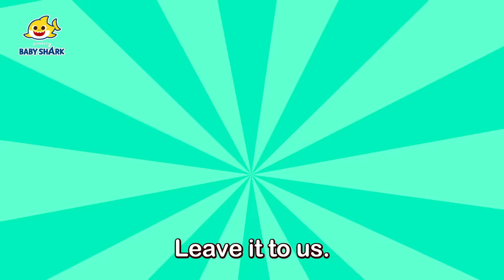Baby Shark Celebrates Pinkfong's Birthday! | +Compilation | Baby Shark Doo Doo | Baby Shark Official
Happy Birthday, Pinkfong!

⭐️Enjoy Free Activities for Pinkfong and Baby Shark's Friends

You're watching "Baby Shark Celebrates Pinkfong's Birthday! ", a super fun compilation of Baby Shark songs!